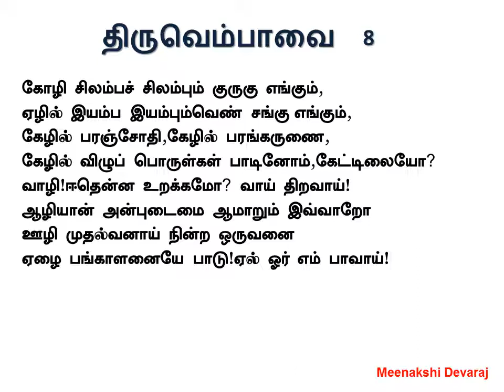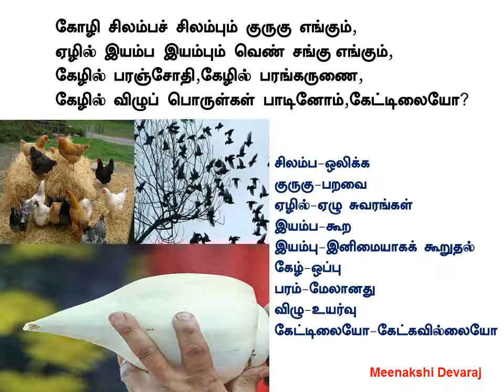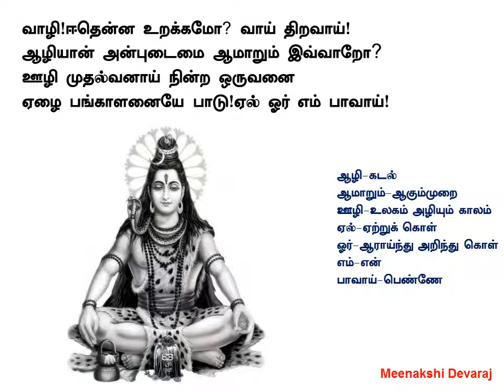திருவெம்பாவை எளிய விளக்கம் 8 Thiruvempavai 8 explanation meaning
கோழி சிலம்பச் சிலம்பும் குருகெங்கும்